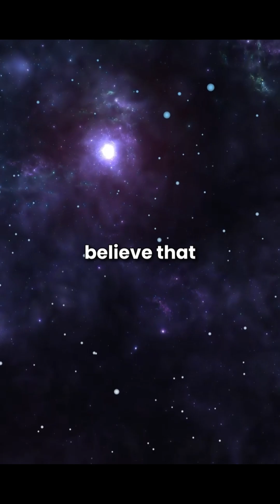What Really Happens When You Die💀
From your brain still firing after your heart stops, to the final surge of energy your .body releases - the truth is stranger than you think Explore mind-bending science facts about death, consciousness, and the mysteries

Stay curious, and remember maybe the end isn't really the end

Science Death Consciousness Afterlife Mystery #